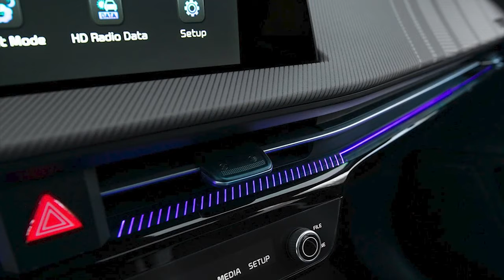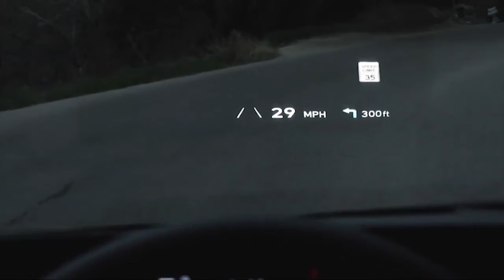All-new 2022 Kia EV6 Reveal USA - FIRST LOOK, Interior, Exterior, Driving (US-specs)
New Kia EV6 US-specs 2022 video review and description.
The all-new 2022 Kia EV6 crossover arrives as the brand’s first dedicated battery electric vehicle (BEV). The introduction of EV6 signals the U.S. launch of Kia’s ‘Plan S’ strategy that will deliver 11 all-new electrified models across the world by 2026.
Starting with the EV6, Kia’s EV lineup will carry a unique naming convention.  The “EV” designation will be followed by a number that indicates the car’s position in the lineup.
The E-GMP modular platform maximizes development efficiency and enables the Kia brand to expand its dedicated EV portfolio across multiple vehicle segments – sedans, CUVs, SUVs – in a short time and with minimal complexity. The architecture provides an adaptable foundation with a long wheelbase and wide stance.
The EV6’s proportions unify Kia’s all-new “Opposites United” design language and deliver crossover functionality.  The visual language combines classic sports car inspiration with high-tech cues, modern CUV styling and a coupe-like profile.  The EV6 has the same 114.2-inch wheelbase as the Kia Telluride, and compares with the width of a Ford Mustang Mach E and the wheelbase and ground clearance of a Tesla Model Y.
The EV platform also enables jaw-dropping performance, AWD capability, ultra-fast charging times.  The vehicle delivers up to an estimated 300-miles of all-electric range (AER), vehicle-to-load (V2L) functionality, and a flat-floor interior that utilizes sustainable materials throughout the cabin. The EV6 also offers a wide array of advanced driver assistance systems, adding an unprecedented level of connectivity and safety.
At the heart of EV6 is an energy-dense Nickel-Cobalt-Manganese (80/10/10) battery pack available in two sizes: 58.0 kWh and 77.4 kWh. The low-mounted, underfloor pack delivers energy to both RWD and AWD electric motor layouts with varying horsepower at the front and rear axles. AWD gives EV6 the traction and capability befitting a CUV.

EV6 offers up to 576 horsepower and an extended AER up to a targeted 300 miles across several configurations (AER for specific drivetrain configurations will be announced closer to the EV6’s on-sale date):
RWD: 58.0 kWh battery with a 160kW rear motor yields 167 horsepower
RWD: 77.4 kWh battery with a 160kW rear motor yields 218 horsepower
AWD: 77.4 kWh battery with a 70kW front motor and a 160kW rear motor yields 313 horsepower
Estimated zero-to-60 performance in 5.1 seconds
AWD: 77.4 kWh battery with a 160kW front motor and a 270kW rear motor yields 576 horsepower (GT)
Estimated zero-to-60 mph performance in less than 3.5 seconds
Not available until late 2022
Beyond its impressive power and range, the EV6’s advanced battery system enables the convenience of ultra-fast charging with the following features and capabilities:
World’s first patented multi-charging system supporting 400v and 800v DC charging, which works on DC chargers with speeds ranging from 50kW to 350kW
800v DC fast charging from a 350-kW charger allows:
Nearly 70 miles added in less than 5 minutes
Up to 210-miles (10-to-80 percent) added in under 18 minutes
11kW on-board charger (OBC) for Level 2 recharging from 10-to-100 percent in 7 hours, 10 minutes (240v AC, at 40-amps) for the larger 77.4 kWh battery versions.